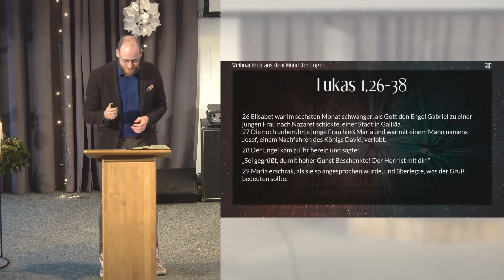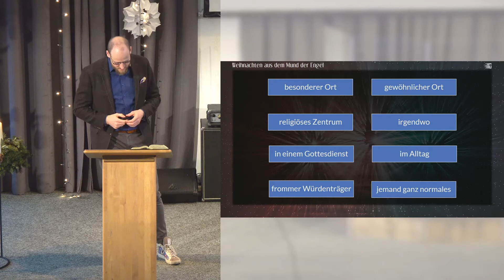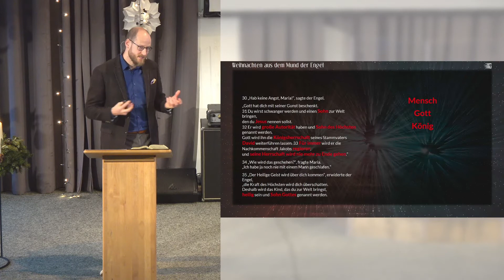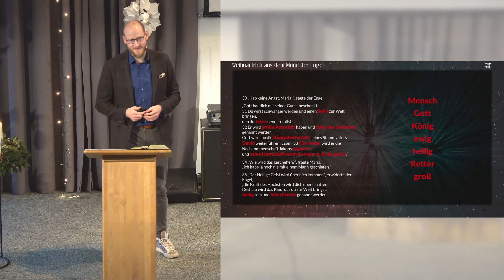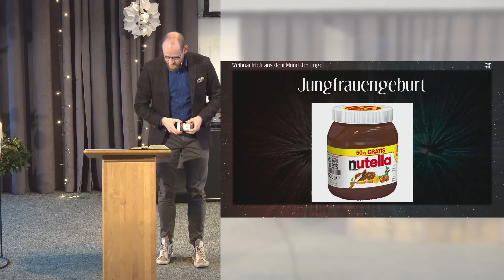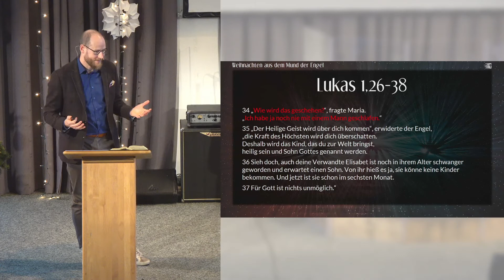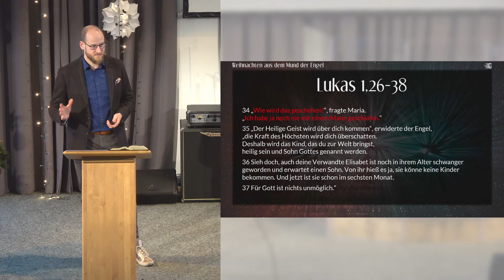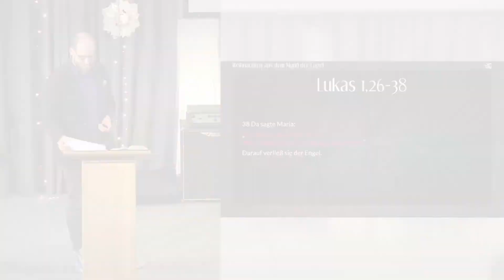Weihnachten aus dem Mund der Engel | Matthias Enns | 13.12.20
Herzlich Willkommen zur Aufnahme der Predigt vom 13.12.20 von Matthias Enns.
Falls Du uns noch nicht kennst und mehr erfahren möchtest, dann besuche doch einfach mal unsere Homepage: